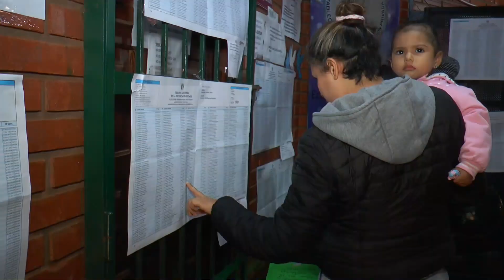PASO 2019: la fórmula del Frente NOS fue la tercera más votada en Misiones